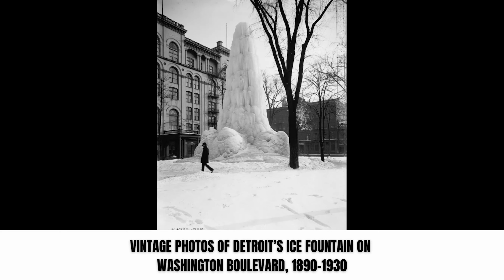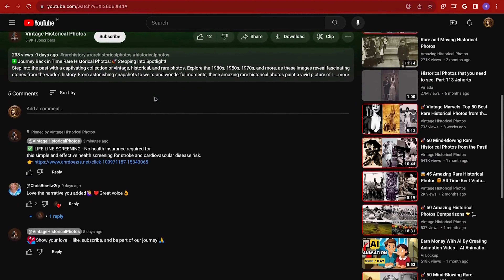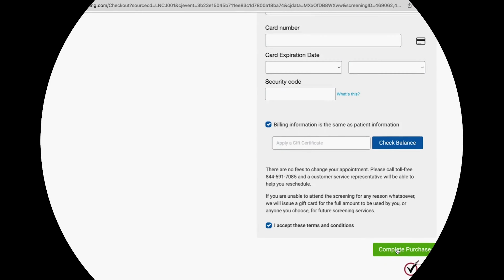🚀 40 Mind-Blowing Rare Historical Photos That Rewrite History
Explore the USA's captivating history through shocking and rare vintage photos from the 1950s to the 1990s. Witness amazing historical moments in this collection of old, rare images. Dive into the# past with rare historical photos and footage that unveil the world's intriguing history.

✅ LIFE LINE SCREENING - No Health insurance Required For
This Simple and Effective Health Screening for Stroke and Cardiovascular Disease Risk.